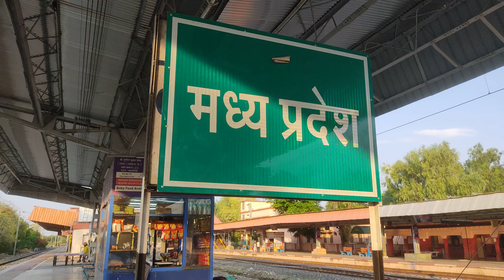22 March 2023